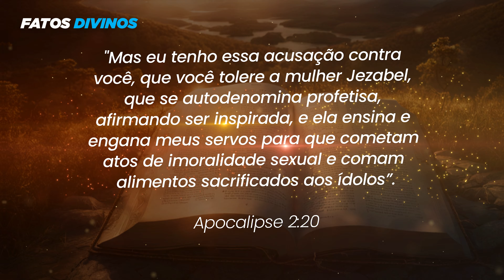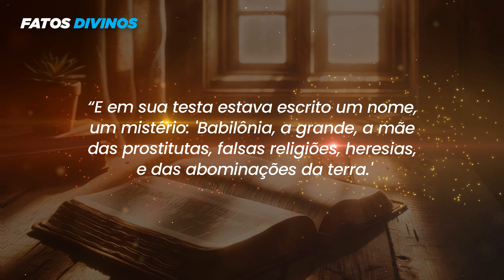A Morte Chocante Da Rainha Jezabel: Uma Das Cenas Mais Impactantes Da Bíblia!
Mergulhamos fundo em uma das histórias mais poderosas e impactantes da Bíblia - a morte chocante da Rainha Jezabel. Conhecida por sua crueldade e idolatria, Jezabel foi uma figura controversa cujo destino final deixou uma marca indelével na história bíblica. Acompanhe-nos nesta jornada dramática através dos tempos, enquanto exploramos os eventos que levaram à sua queda dramática e as poderosas lições que podemos aprender com ela.

Se você é um estudioso da Bíblia, alguém fascinado por histórias poderosas, ou simplesmente busca por lições de vida profundas, este vídeo é para você. Prepare-se para ser tocado, educado e inspirado.

Sua jornada através de uma das histórias mais impactantes da Bíblia começa agora. Vamos revelar juntos os mistérios da vida e destino da Rainha Jezabel.

🚨💥 APOCALIPSE DE JOÃO: UM EXPLICAÇÃO DE FÁCIL ENTENDIMENTO!